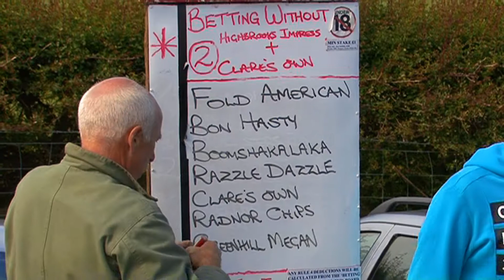PRESTEIGNE HARNESS RACES 2011 NOVICE FINAL